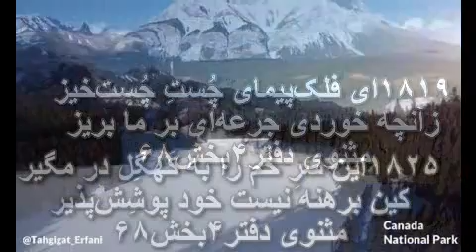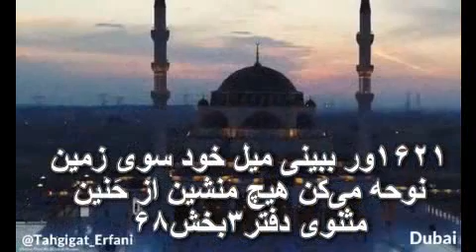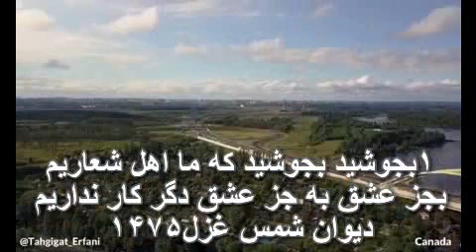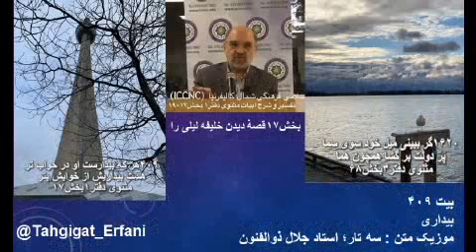تفسیر و شرح ابیات مثنوی دفتر۱ بخش۱۷– ۱۹ دکتر سروش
بخش ۱۷ - قصهٔ دیدن خلیفه لیلی را
بیت ۴۰۹

مطالبی که در این مبحث تا کنون ارائه شد ، میتوان آنهارا با انواع ابیات گوناگونی از مثنوی و دیوان شمس تبریزی مستند نمود، تا معنی و مفهوم این بحث در شما مسلم بشود ، تا به بینیم نظر مولانا در اینمورد چیست .
۱بجوشید بجوشید که ما اهل شعاریم
بجز عشق به جز عشق دگر کار نداریم
۲در این خاک در این خاک در این مزرعهٔ پاک
بجز مهر به جز عشق دگر تخم نکاریم
۶شما مست نگشتید وزان باده نخوردید
چه دانید چه دانید که ما در چه شکاریم
دیوان شمس غزل۱۴۷۵
میگوید مستی  ما از یک باده ای است که آنرا خوردیم ، شما که از آن باده نخوردید ، پس آن مستی را هم نمیتوانید داشته باشید . حالا ساقی یا از آن باده نداده ، اگر بشما بدهد خوش به سعادتتان . ولی اگر از آن باده به شما نداد ، میتوانید شما هم یک کمی از مستی آنها مست بشوید . به آنها بگوئید که خوشا بحالتان ، این مستیِ کدام باده ای و از کدام خمره است ، بقول حافظ؛
۵به جرعهٔ تو سرم مست گشت نوشت باد
خود از کدام خم است این که در سبو داری
حافظ غزل۴۴۶
۱۸۱۸خُو نداریم ای جمال مهتری
که لبِ ما خشک و تو تنها خوری
۱۸۱۹ای فلک‌پیمای چُستِ چُست‌خیز
زآنچه خوردی جرعه‌ای بر ما بریز
۱۸۲۵این سَرِ خُم را به کَهگِل در مگیر
کین برهنه نیست خود پوشِش‌پذیر
مثنوی دفتر۴بخش۶۸
ای ساقی در میخانه را نبند ، این لخت نیست که نیاز به پوشش داشته باشد خود پوشیده است، این کلام کنایه از آن دارد که آگاهی های خلقت هستی عمومیت داشته و پوشاندن آن و یا در صورت دریافت و مخفی کردن آن خیانتی به هستی محسوب میشود.
۲زان باده که در میکده عشق فروشند
ما را دو سه ساغر بده و گو رمضان باش
حافظ غزل۲۷۲
اگر حتی ماه رمضان هم باشد ، از آن باده ای که در میکدهٔ عشق میفروشند ، به ما بده تا سرخوش بشویم.
پس از دیدن آن سرخوشی و مستی اگر هم شما مست شدید ، آنگاه پیروی خواهید کرد ، ونهایتاً هم اگر نصیب شما باشد ، جرعه ۱ای هم به شما خواهند نوشاند. والا شما باید راه دیگری که آن راه نصیب شما است و برای شما نهاده اند بروید . اما انکار نکنید ، انکار کار عقل نیست ، نگوئید این همه مستی باطل است ،ممکن است درمیانشان مستی ناروائی هم دیده شود ، ولی مولانا چنین توصیه میکند؛
۲۹۴۲آنکه گوید جمله حق‌اند احمقی است
وانکه گوید جمله باطل او شقی است
مثنوی دفتر۲بخش۸۱
اگر بگوئیم همه حق اند ، صحیح نیست و اگر بگوئیم همه باطل هستند عقلانی نیست ، حداقل نباید در مقام انکار قرار گرفت. شما هم راه خودتان را میروید و شاید جرعه ای هم نصیب شما بشود ، ولی این گفتار مهم را نباید فراموش بکنیم که « هر کسی را برای چیزی ساختند » ، چون یکی موسیقیدان میشود ، آن یکی عارف و دیگری نقاش بی نظیر و همهٔ اینها هم میتوانند جرعه ای از معرفت های خلقت هستی دریافت بکنند . همانطوریکه عارف کار یک دانشمند مهم فضائی  ، نقاش و هنرمند را انکار نمی کند ، آنها هم د رمقام انصاف و قضاوت صحیح نبایستی کار عارف را انکار بکند. جهان نیز با گوناگونی و تنوع پیشه ها و هنر را انتظام مییابد ، هر هنر و دانشی که خواه فیزیکی پیدا باشد ویا غیر فیزیکی ناپیدا ، برای خلقت مهم و محترم است .
۱۶۱۸هر کسی را بهر کاری ساختند
میل آن را در دلش انداختند
۱۶۱۹دست و پا بی میل جنبان کی شود
خار وخس بی آب و بادی کی رود
۱۶۲۰گر ببینی میل خود سوی سما
پَرّ دولت بر گشا همچون هما
۱۶۲۱ور ببینی میل خود سوی زمین
نوحه می‌کن هیچ منشین از حَنین
مثنوی دفتر۳بخش۶۸
بنابراین از آن میلی که آدمی در دل دارد ، از آن میفهمد که اورا برای چه کاری ساختند ، حالا این مقدمه نسبتاً طولانی شد برگردیم  به اصل موضوع بخش .
۴۰۹هر که بیدارست او در خواب ‌تر
هست بیداریش از خوابش بتر
بیداری در این بیت به مفهوم همان بیداری و زیرکی معیشت اندیش است ، مولانا زیرکی را در مقابل عشق و مجذوبیت میگذارد ، به عبارتی زیرکی عبارتند از عقل مطلق بدون شیفتگی ، مجذوبیت و معنویت است . زیرکی در آدمی باعث میشود که او در مقام سراپا در تدبیر زندگی قرار بگیرد ، و چنین فرد هیچوقت از تفکر معیشت در زندگی بیرون نخواهد رفت ، به همینجهت میگوید این فرد بیداریش از خوابش بدتر ( بتر) است . سعدی هم این نکته را در مورد ظالمان بکار میبرد ؛
ظالمی را خفته دیدم نیم روز
گفتم این فتنه است خوابش برده به
وآنکه خوابش بهتر از بیداری است
آن چنان بد زندگانی مرده به
سعدی گلستان حکایت۱۲
اِبن فِرمیه فقیه و مفتی معروف سنی د رزمان مغول فتوائی داد که فروختن و نوشیدن مشروب را آزاد اعلام کرد و گفت هر چه میتوانید برای مغول ها بفروشید که مست و خواب آنها بهتر ازبیدار بودن است که در بیداری آدم میکشند.